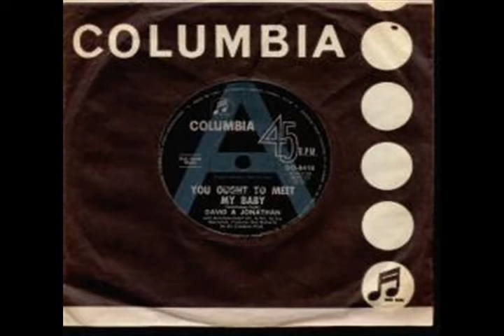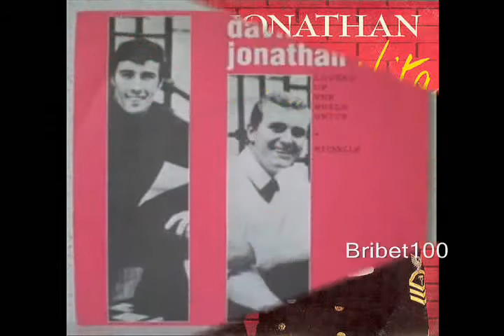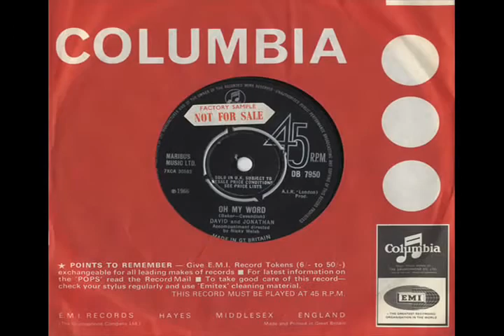DAVID AND JONATHAN I Know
Wrt and aka Roger Cook and Roger Greenaway.